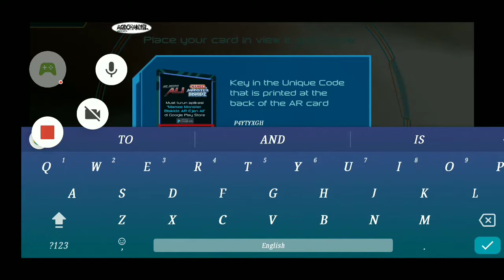let's play : Ejen Ali game lama baru nok main mm